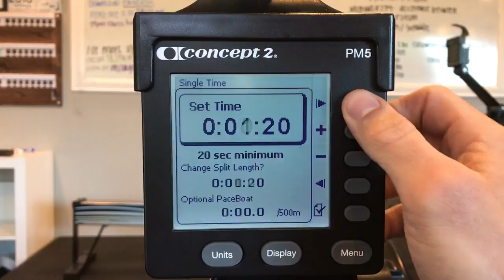1 Minute for Distance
Daily Erg is an online community and training program designed for individuals and groups who enjoy indoor rowing, tracking their performance and most importantly, being part of a community of like-minded individuals. For more info or to join Daily Erg,